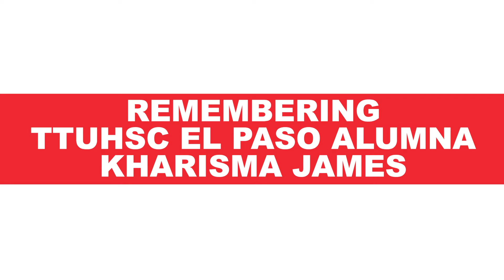TTUHSC EP and Desert Imaging: Remembering Kharisma James